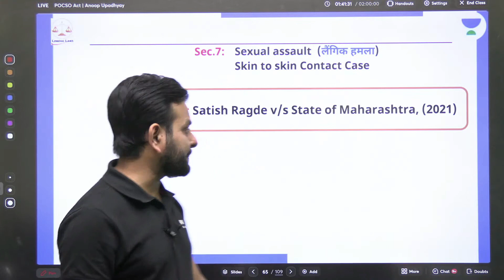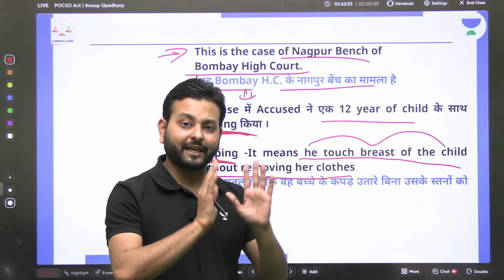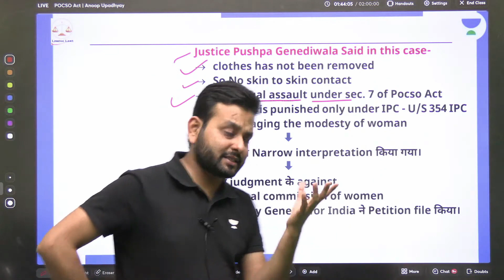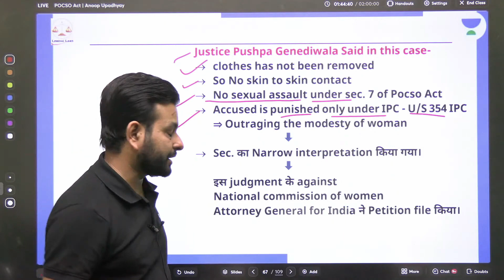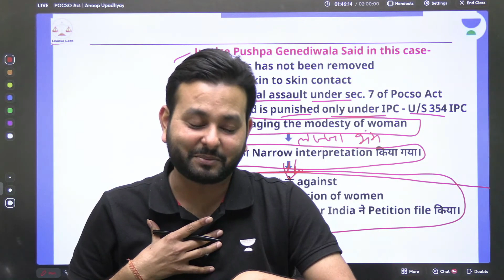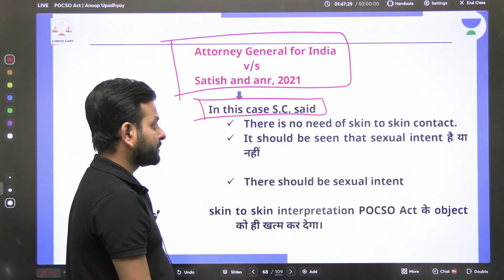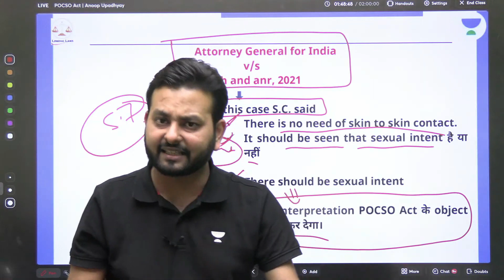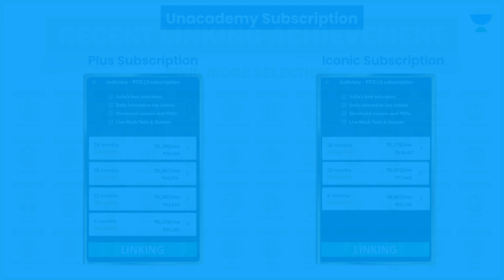Skin to Skin Contact Case | POCSO Act | Satish Ragde vs State of Maharashtra, 2021 | Anoop Upadhyay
In this session, Educator Anoop Upadhyay will be discussing Skin to Skin Contact Case, Satish Ragde vs State of Maharashtra, 2021for All India Judiciary Exams. Watch this complete video to boost your Judiciary Exams Preparation.

You can enroll to Unacademy Subscription and get the following benefits:
1. Learn from your favourite teacher
2. Dedicated DOUBT sessions
3. One Subscription, Unlimited Access to Live Online Classes and Videos
4. Real-time interaction with best-in-class teachers
5. You can ask doubts in live online classes
6. Limited students in each Class
7. Download the videos & watch them offline